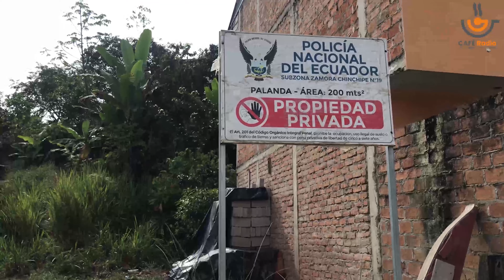Palanda sin UPC desde varios meses y nadie hace nada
Palanda en ZamoraChinchipe es el único cantón de la provincia y quizá de la Zona 7, sin una Unidad de Policía Comunitaria (UPC), pese a que existen los recursos económicos desde el GAD cantonal y un terreno de la misma Policía Nacional, no hay la voluntad desde las autoridades competentes en seguridad por garantizar este derecho.